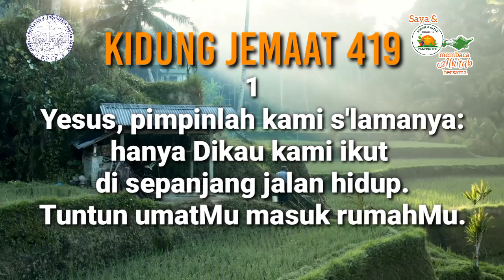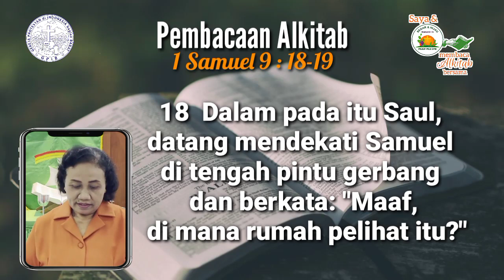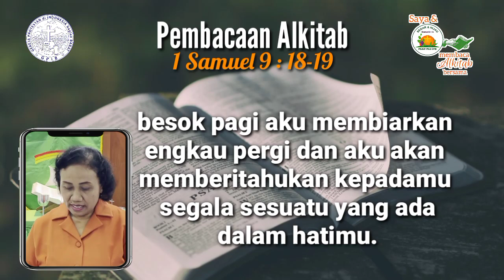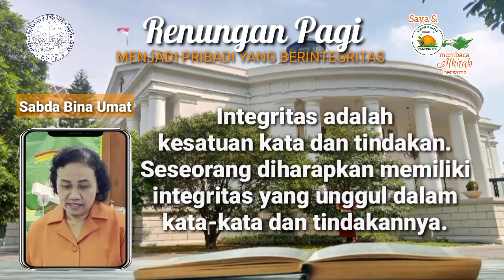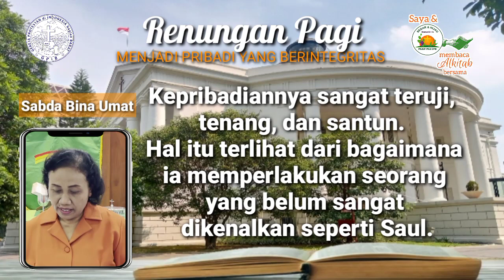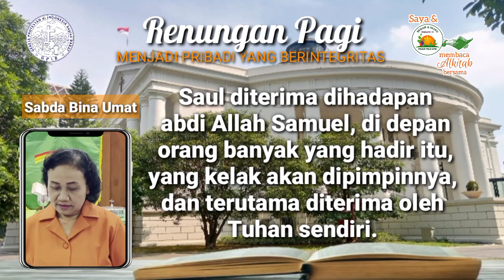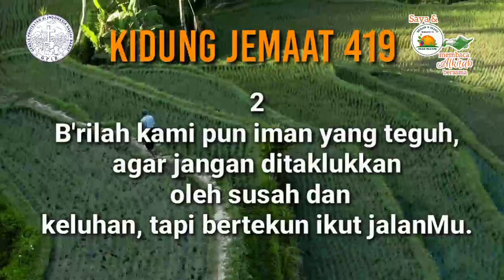Saya dan PKLU GPIB Membaca Alkitab Bersama, Kamis pagi, 10 Agustus 2023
"MENJADI PRIBADI YANG BERINTEGRITAS"
1 Samuel 9 : 18 - 19

Pembaca:  Ibu Rudiyah Hadiya, GPIB Sejahtera, Malang, Jawa Timur

Nyanyian:  KJ 419
Vokal:  Anathadya Sompotan